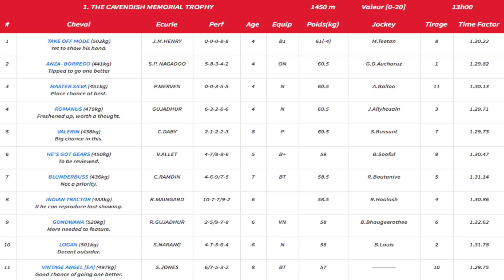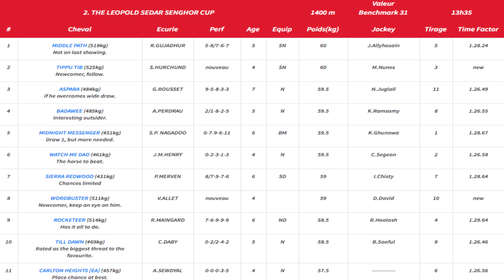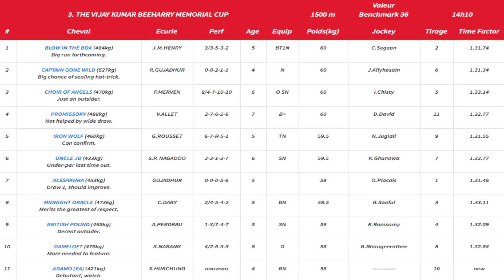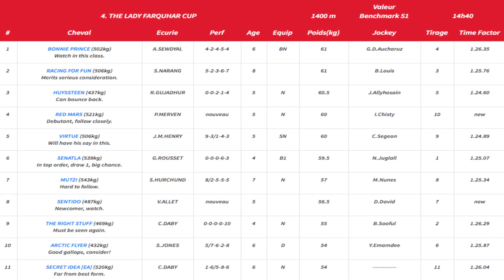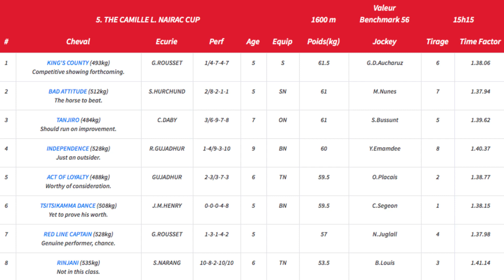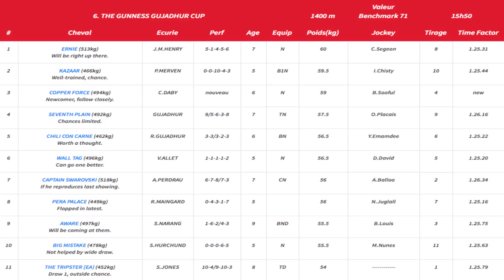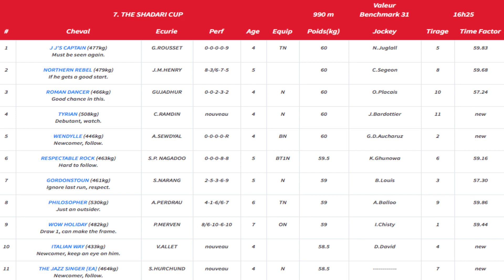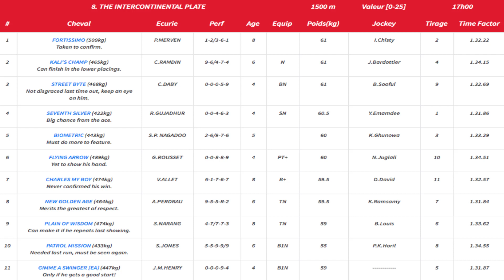On The Mark #21: Notre consultant opte pour Pera Palace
Mark Neisius se penche sur une victoire de Pera Palace dans la course principale de cette 21 journée. Il est d’avis que sur sa forme, l’élève de Ricky Maingard peut s’imposer.

Pour rappel, c’est Nooresh Juglall qui le pilotera en remplacement à Daryl Holland qui purgera ses deux semaines de suspension à partir de ce samedi.

À ne pas manquer le ‘Value bet’ de notre consultant en fin d’émission.